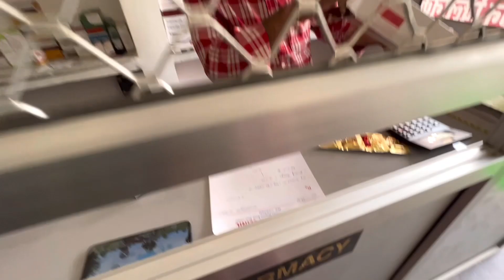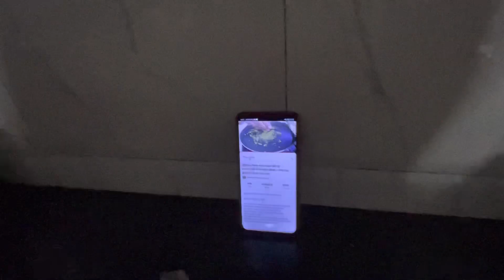Itna Bada Accident 😭 Aisha nahi hona tha